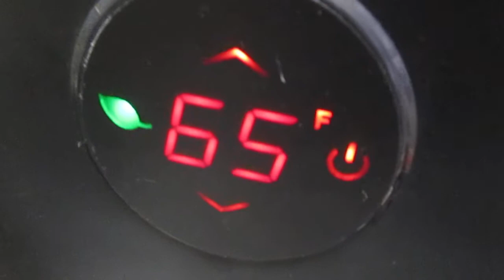Heat Storm Space Heater